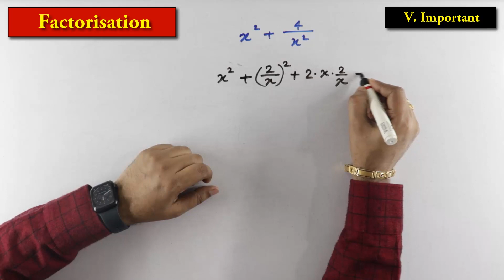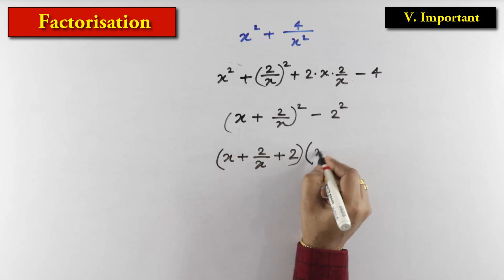Factorisation || Most important questions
In this video we will discuss a very important question of factorisation.
Question discussed in this video:
Question :   x^2 + 4/x^2